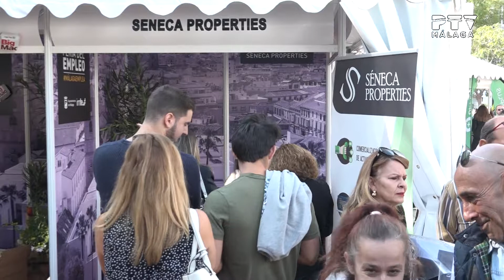InformativosPTV| 23/10/19 Feria